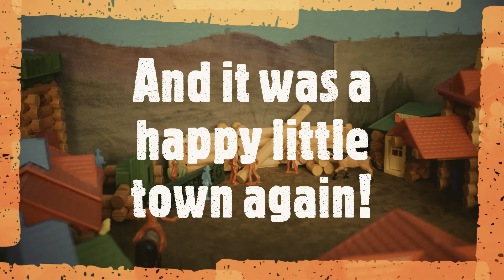LINCOLN LOGS WESTERN - Attacked! (stop-motion)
A happy little Lincoln Log town gets attacked by Indians, and the cowboys try to defend it.